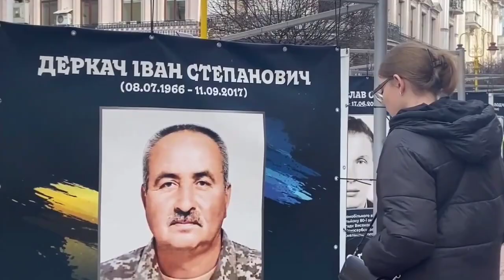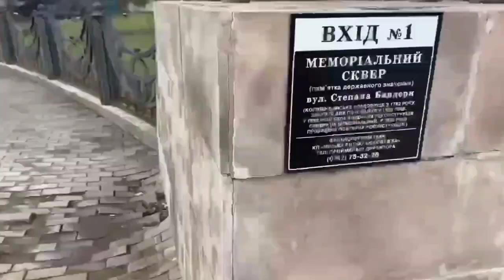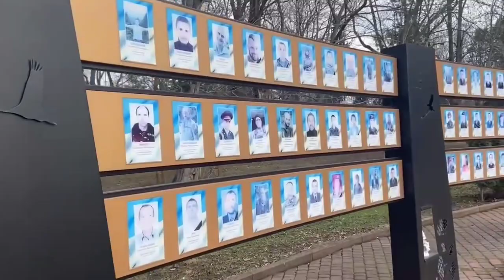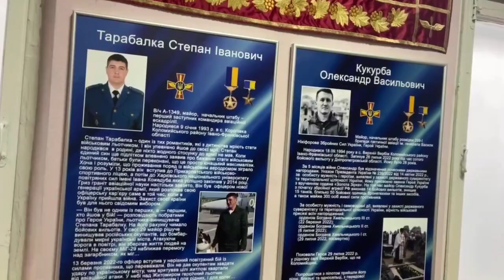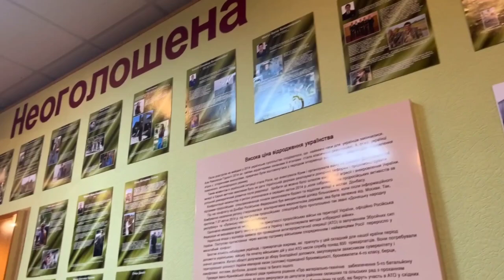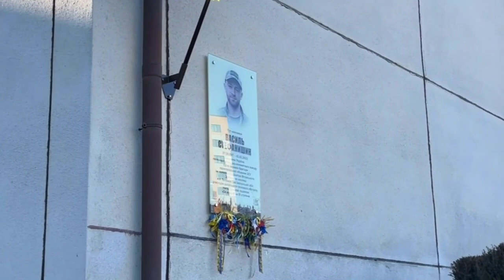MEMORY-КВЕСТ "СЛІДАМИ ГЕРОЇВ-ІВАНОФРАНКІВЦІВ". 24.02.2024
Індивідуальне завдання історико-краєзнавчої практикиу  Центру освітніх інновацій Івано-Франківської міської ради: створити розробку квесту на тему “Слідами героїв” (у пам'ять про загиблих франківців в російсько-українській війні) та зняти відеоролик проходження квесту. Індивідуальне завдання розділила спільно зі студенткою групи СОІ-21 Дереш Яною.
Mеморі-квест є розробкою студентів істфаку Прикарпатського Національного
Університету імені Василя Стефаника, за допомогою якого ви зможете поглибити свої знання про російсько-українську війну, вшанувати і відтворити історію та подвиги тих, хто віддав своє життя за захист нашої Батьківщини.
Квест є екскурсом в трагічну сторінку історії України, може бути рухомою емоційно
завантаженою подією, спрямованою на вшанування пам’яті загиблих та свідомого
розуміння важливості їхнього внеску.
Тривалість квесту: 2-2.5 години. Максимальна кількість учасників: 20-30 осіб, проте
рекомендовано формувати менші групи кількістю 5-6 осіб для більшого охоплення
локацій.
У відеоролику продемонстровано як правильно потрібно проходити квест, його локації і приклад завдань, які отримають учасники.
Першою локацією Меморі-квесту є Івано-Франківська міська ратуша - серце
Прикарпаття і місце зібрання всіх команд. Саме з цього місця розпочинається мандрівка в історію.
На даному етапі заходу учасники отримують своє перше завдання, а саме кросворд, де захована підказка про наступну локацію нашого квесту (Стометрівка, “Алея Слави”).
Після виконання кросворду учасники прямують на другу локацію Меморі-квесту.
Прибувши на другу станцію, в учасників є можливість пройти 450 метрів Івано-
Франківської “Стометрівки” і вшанувати пам’ять біля стендів загиблих франківців в
російсько-українській війні.
Третьою локацією квесту є Меморіальний сквер, що знаходиться на вулиці Степана Бандери, де щорічно вшановується пам’ять нашим захисникам. Там учасники квесту знаходять стенд з фотографіями загиблих воїнів і слухають розповідь організаторів квесту про початок війни в Україні, героїв АТО, Дебальцеве, бої за Іловайськ, кровопролитну боротьбу весною 2022, війну, яка триває донині. На даному етапі квесту відбувається обов’язкове вшанування учасниками пам’яті хвилиною мовчання біля стенду загиблим героям. Опісля, учасникам видають наступне завдання: гру “Знайди слова”, а також ребус, заховане слово якого є підказкою до наступної локації квесту (слово: музей - музей “Герої Дніпра” в Івано-Франківську).
Розгадавши ребус, учасники прямують до наступної станції - музею, де відбуватиметься екскурсія експозиційною залою, присвяченій російсько-українській війні та її учасникам, які проживали чи проживають на Івано-Франківщині. Музей представляє величезну кількість біографічних матеріалів, документів, військових атрибутів та інші артефакти, які розкривають відвагу місцевих жителів у боротьбі проти ворога. З відвідання музею учасники дізнаються про трагічні історії таких воїнів як Листопада Антона, Кукурби Олександра, Тарабалка Степана та інших. Дізнаються про героїзм прикарпатців в пекельному коридорі Іловайська, тих, хто з перших днів агресії став на захист нашої свободи. Отримають більше відомостей про бригади нашої області, які сьогодні захищають Україну і про тих, хто досі невпинно бореться за самобутність нашого народу. Герої загиблі і живі робили те, чого не робили інші. Вони захищали Батьківщину!
Після екскурсії учасникам дають завдання віднайти на мапі меморіальні дошки, що
увінчують пам’ять про тих, кого вже немає з нами, але вони завжди залишаться в наших серцях. На даному етапі квесту учасниками виконується гімн України.
У висновку, учасники будуть стимульовані до активної участі та співпраці, роблячи
власні висновки та заглиблюючись в тему заходу. Під час квесту вони матимуть
можливість випробувати свої аналітичні та логічні здібності, а також розвинути
комунікативні навички через спільне обговорення та обмін думками з іншими
учасниками.
Меморі квест - це навчальна подія, яка сприяє розвитку пам'яті та критичного мислення учасників, а також створює стимулююче та динамічне середовище для вивчення та спілкування.
Основним завданням квесту є вшанування пам’яті загиблих франківців у ході російської агресії, поглиблення знань про російсько-українську війну, виховання патріотизму і національної свідомості, формування в учасників квесту поваги до військових.